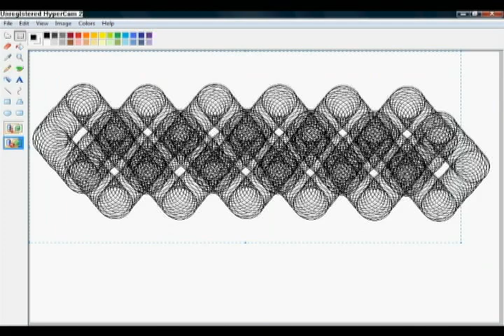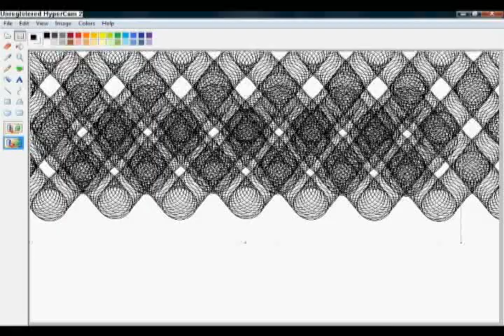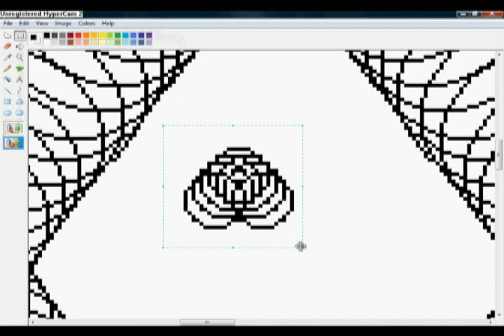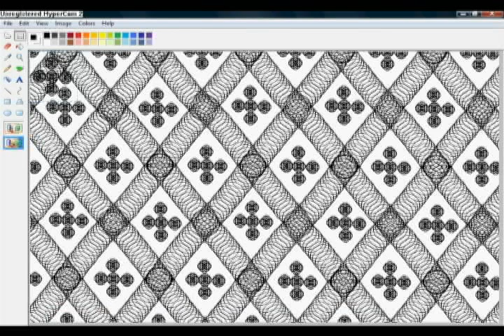MS Paint Pictures - How To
How to draw cool, quick, and easy pictures in MS Paint.

The song is Closing Time by Semisonic.